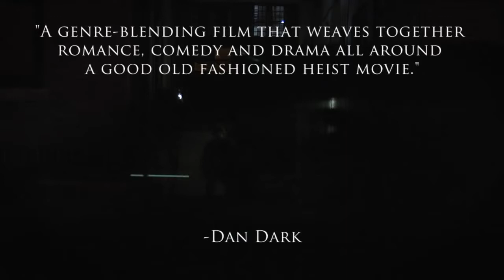The Kings of Yorktown OFFICIAL TRAILER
Official selection of the 2013 Marbella International Film Festival

Official selection of the 2012 Indy International Film Festival

Brothers Ed and Richard move to rural Yorktown and get jobs at the local bank in this quirky small town dramedy.